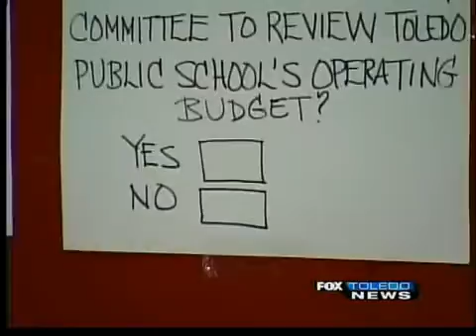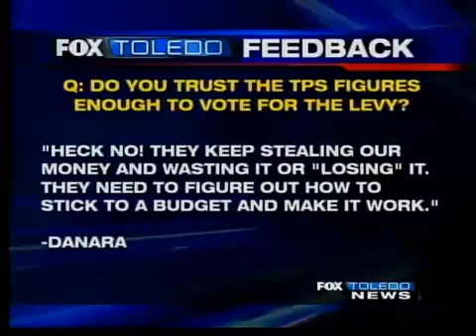U of Toledo: TPS finances 'reasonable'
A team of University of Toledo financial experts released their findings of the district's five-year financial forecast.

The review found the district's budget forecast is reasonable and accounts for foreseeable business conditions and realities.

The district is facing a $44 million deficit for the 2011-12 school year.